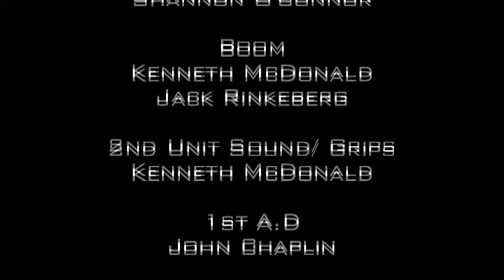Amnesia wow 4 min